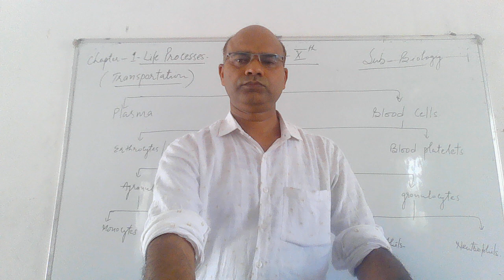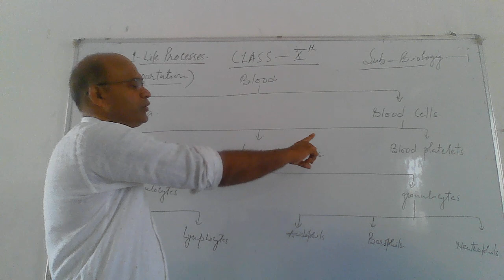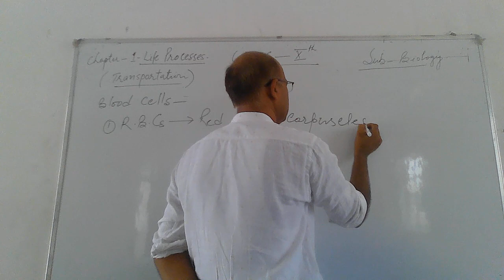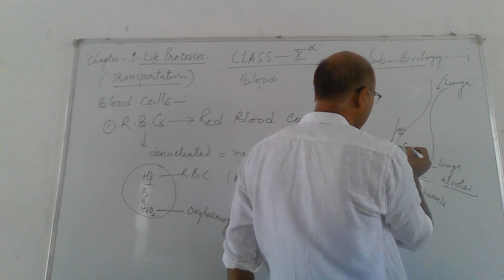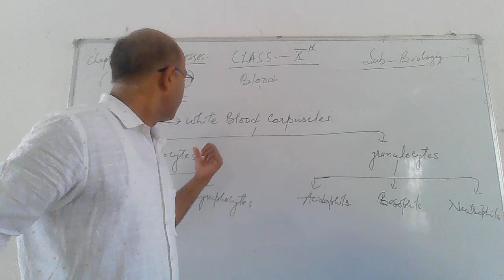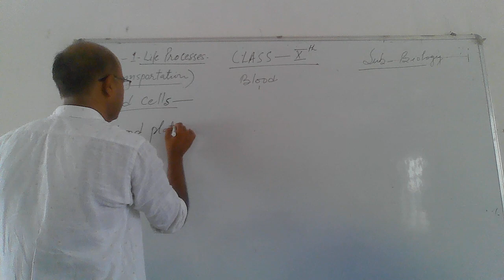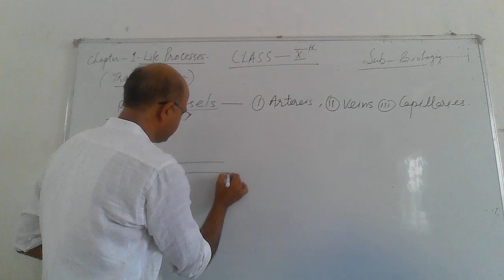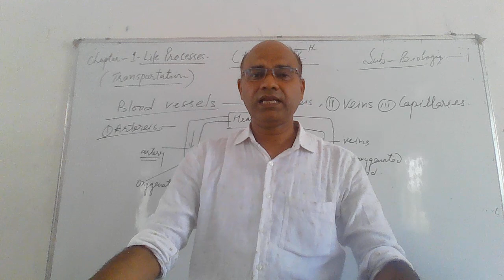Chap 1,Life processes TransportationBlood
transportation